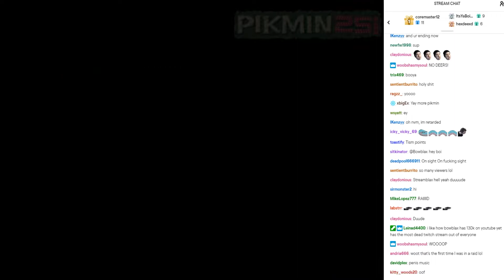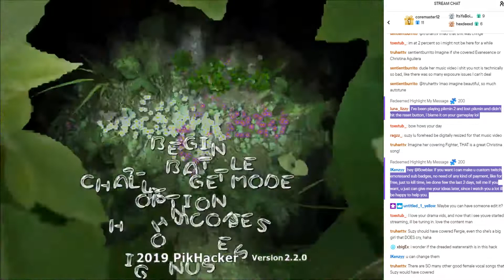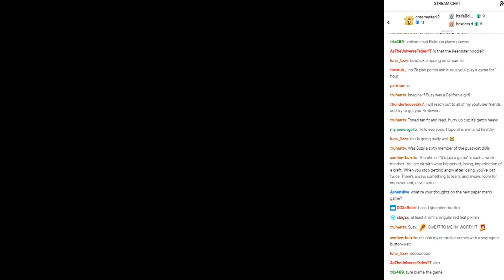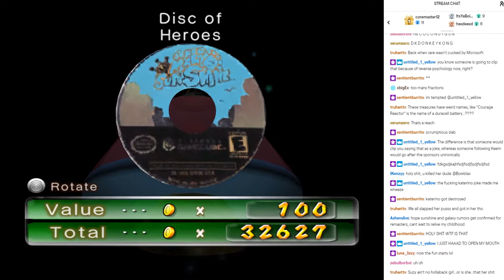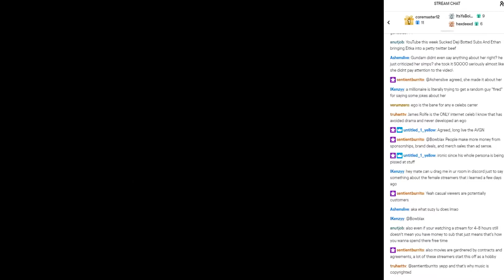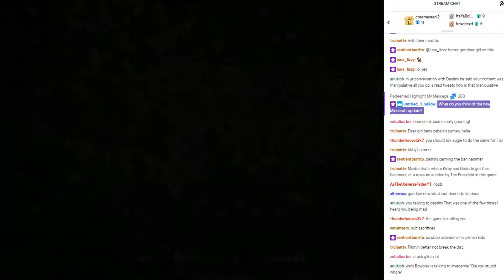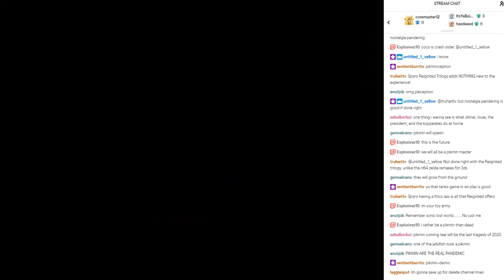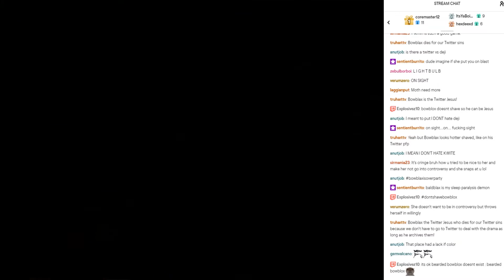New Waterwraith Almost Made Me RAGE QUIT! 😡😡😡 (Pikmin 251 Hack Part 6)